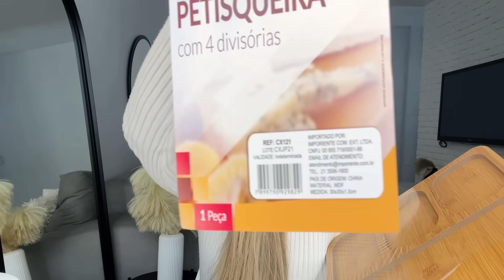ENXOVAL DE CASA SHEIN | comprinhas casa & decor 🫶 | Luana Perovano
• Meu perfil 👉 Minha indicação e adicione o código 👉 BR22742V e confirma ou clique no

Olá minha gente, nesse vídeo mostrei minhas comprinhas de enxoval de casa na SHEIN.
Espero que gostem, um grande beijo e até o próximo video! 😘

✨ Links
Tábua bambu:

Câmera: iphone 13 pro
Editor: inshot